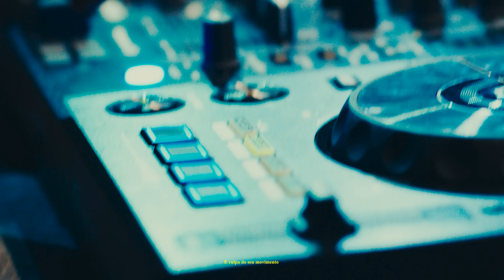DJ Jeeh FDC - Subindo e Descendo [FAIXA 5 - ALBUM ALCATEIA] feat. MC Topre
DJ JEEH FDC

Se inscrevam e ative a notificação para não perder nenhum lançamento do canal !!

Venha produzir comigo contato via E-mail ou Instagram

Contrate DJ JEEH FDC Para o seu Evento!!!

Venha produzir comigo!

Artista: DJ Jeeh FDC e MC Topre
Produção Musical: DJ Jeeh FDC
Ano: 2023
Gênero: Funk, Brazil

Pra ficar por dentro dos lançamentos!